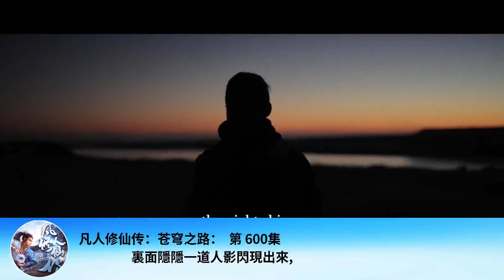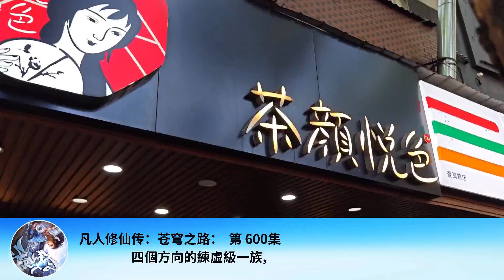凡人修仙傳：蒼穹之路： 第 600集